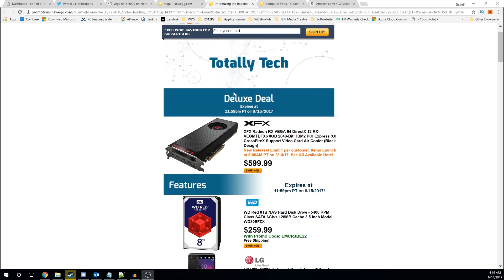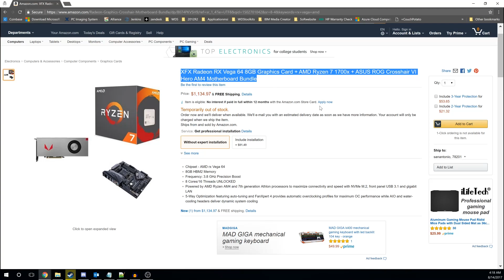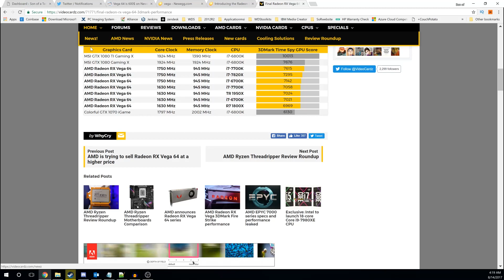AMD Radeon RX VEGA 64 Release Pricing and Time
AMD RX VEGA 64 Release price and time

XFX RX VEGA 64
Amazon Bundle

Current Build:
AMD R7 1800X
GSKILL Trident Z 2800MHz 32GB
Corsair H110i GT
Titan XP
Corsair AX860i
OCZ RD400 256GB
Seagate 4TB
Thermaltake Core P5
El Gato Game Capture HD60